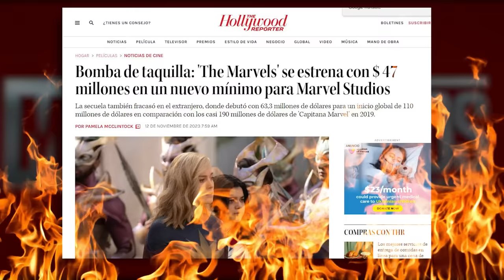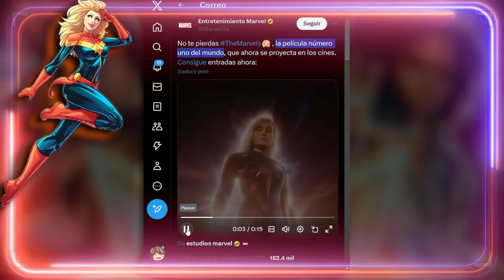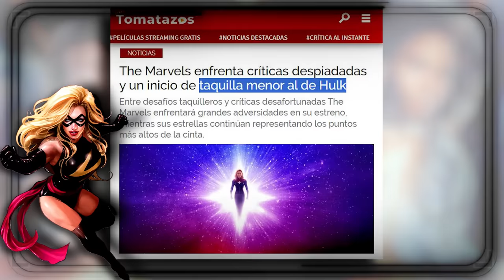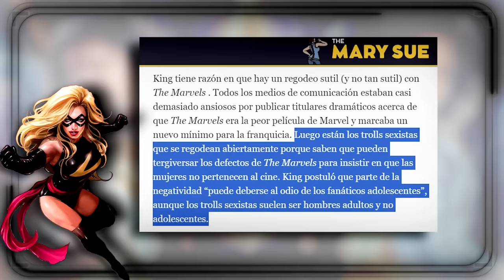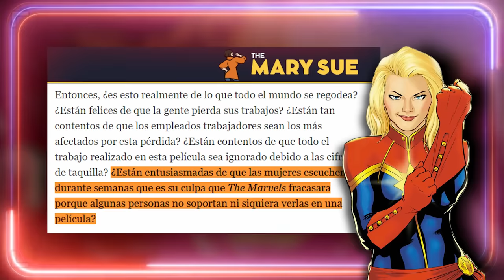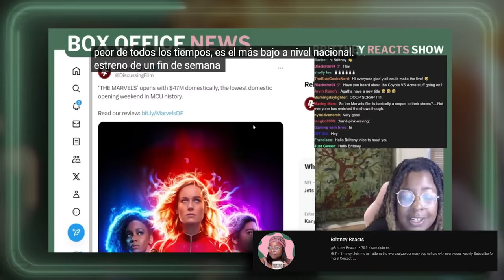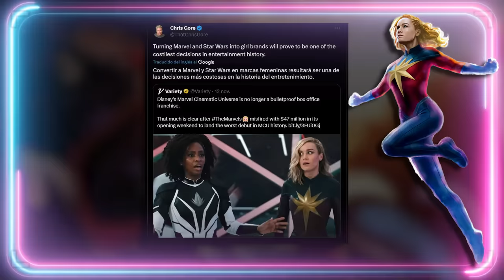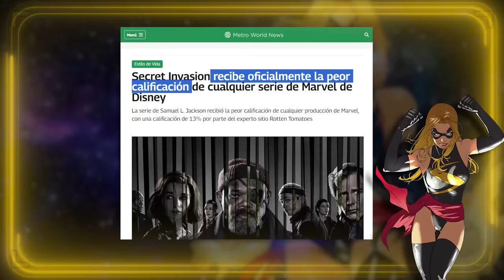🤣 FEMINISTAS Y ALIADES AL RESCATE DE THE MARVELS 🤣